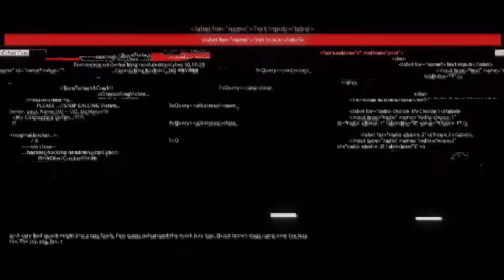Cisco Secure Freeze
A cyber attack can grind everything to a halt. Cisco security keeps your company moving forward by securing the people and devices that connect to your network. Because if it’s connected, it’s protected.